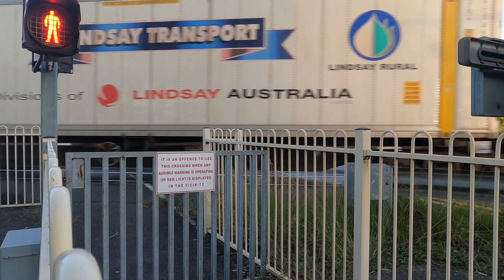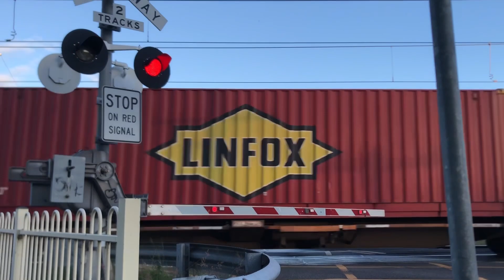Trains at sunset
Trains at Woy Woy rail crossing